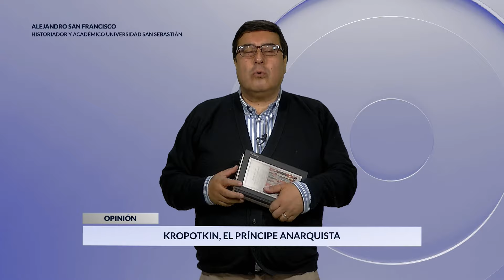Kropotkin, el príncipe anarquista - Por Alejandro San Francisco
El anarquismo fue una de las corrientes más apasionantes, complejas, esperanzadoras y destructivas de fines del siglo XIX y comienzos del siglo XX. Tuvo muchos referentes intelectuales que le dieron vida a la Idea y la difundieron primero a través de Europa y luego en otros lugares del mundo. Uno de ellos fue el ruso Piotr Kropotkin, nacido en Moscú el 9 de diciembre de 1842 y fallecido y 8 de febrero de 1921.

Estudió geografía y matemáticas en la Universidad de San Petersburgo. Su padre lo envió a una escuela militar en San Petersburgo. En términos familiares era poseedor de cierta riqueza, que incluían grandes extensiones de tierras y 1.200 “almas”, como se decía en su tiempo, para referirse a los siervos. Desde muy temprano comenzó a promover la idea de una constitución liberal para Rusia. Es probable que su pensamiento populista y su interés por los pobres haya nacido precisamente de su contacto con los siervos de la familia durante su infancia. Esa experiencia estuvo presente también en la vida de otros rusos privilegiados.